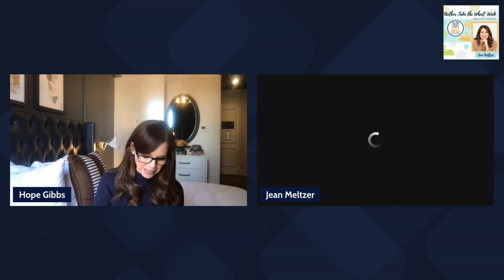Hope Gibbs interviews Jean Meltzer, best-selling author of The Matzah Ball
Hope Gibbs interviews Jean Meltzer, best-selling author of The Matzah Ball, November 9th, at 1:00pm p.m. EST/12:00 p.m. CST.

Jean Meltzer studied dramatic writing at NYU Tisch and has earned numerous awards for her work in television, including a daytime Emmy. She spent five years in rabbinical school before her chronic illness forced her to withdraw, and her father told her she should write a book—just not a Jewish one because no one reads those. She is the author of the internationally bestselling book The Matzah Ball, currently in development to be a feature film, and Mr. Perfect on Paper. Kissing Kosher is her third novel.

The Matzah Ball synopsis:
Rachel Rubenstein-Goldblatt is a nice Jewish girl with a shameful secret: she loves Christmas. For a decade she’s hidden her career as a Christmas romance novelist from her family. Her talent has made her a bestseller even as her chronic illness has always kept the kind of love she writes about out of reach.

But when her diversity-conscious publisher insists she write a Hanukkah romance, her well of inspiration suddenly runs dry. Hanukkah’s not magical. It’s not merry. It’s not Christmas. Desperate not to lose her contract, Rachel’s determined to find her muse at the Matzah Ball, a Jewish music celebration on the last night of Hanukkah, even if it means working with her summer camp archenemy—Jacob Greenberg.

Though Rachel and Jacob haven’t seen each other since they were kids, their grudge still glows brighter than a menorah. But as they spend more time together, Rachel finds herself drawn to Hanukkah—and Jacob—in a way she never expected. Maybe this holiday of lights will be the spark she needed to set her heart ablaze.